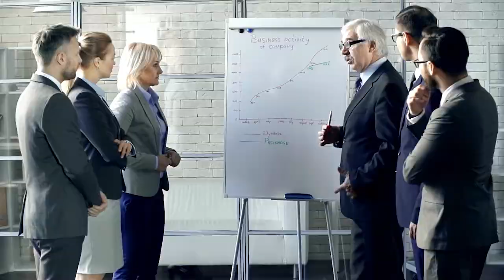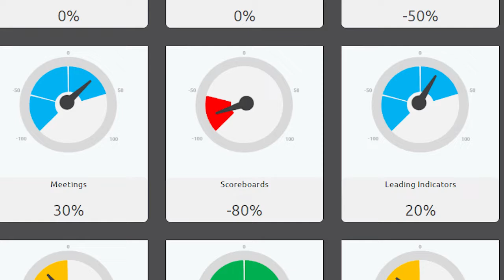BIG Business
Join the BIG Group, a community of like-minded business owners, and attend our business coaching sessions to learn valuable skills for scaling your business. Our expert coaching and supportive network of peers provide a unique opportunity to take your business to the next level.